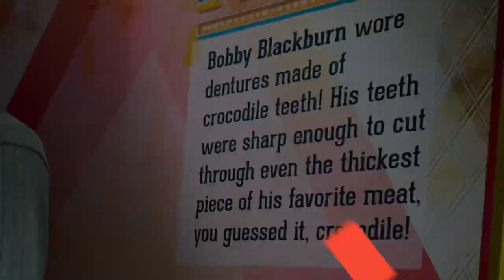All NEW Ripley's Believe it or NOT Gatlinburg TENNESSEE PART 2 | Travelvlogs